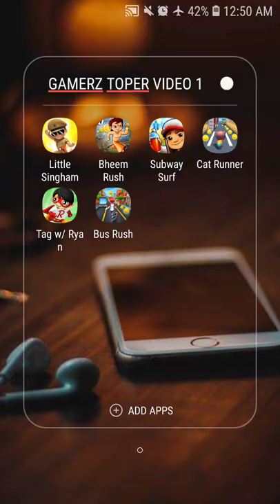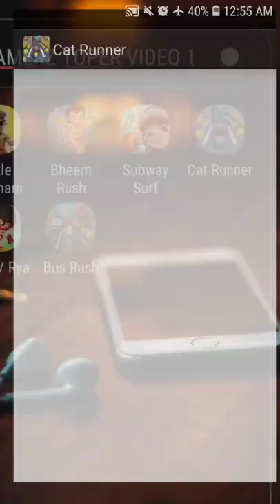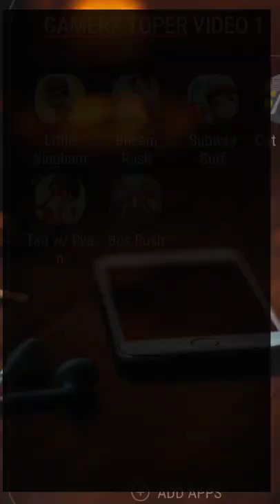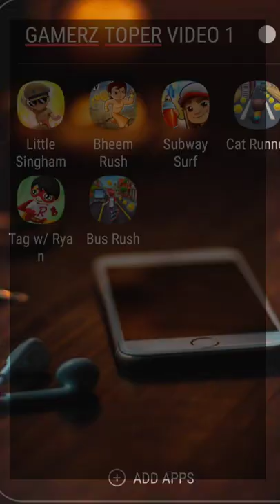Little Singham 3D, Bheem Rush, Subway Surfers, Cat Runner, Tag Ryan, Bus Rush Gameplay || Video 1